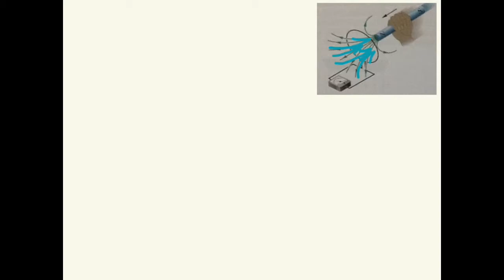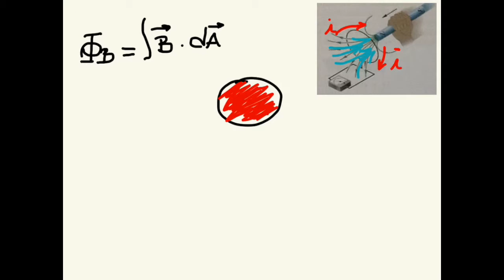Inducao Indutancia Parte 02 - Lei de Faraday - Quantitativo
Continuação sobre Lei de Faraday, porém, agora um tratamento mais quantitativo.
Prof. Ricardo Varjão
UTFPR - Campus Cornélio Procópio